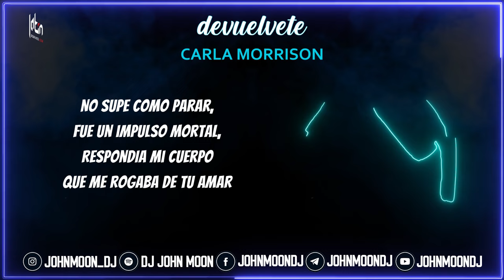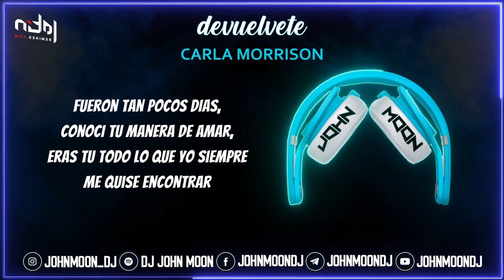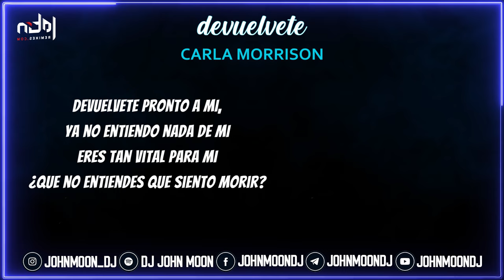DEVUELVETE 🎶 Carla Morrison 🎶 Bachata Remix DJ John Moon (2024)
🎶 Si queres este remix en alta calidad podes adquirirlo en el sitio # 1 de Remixes Latinos.

🎶 Para comunicarte / contrataciones a través de mi correo electrónico.